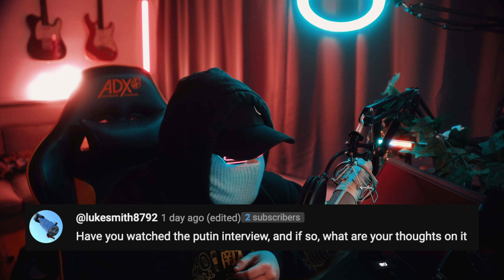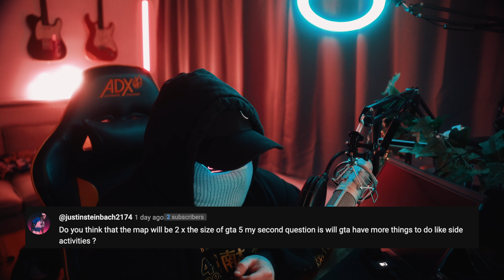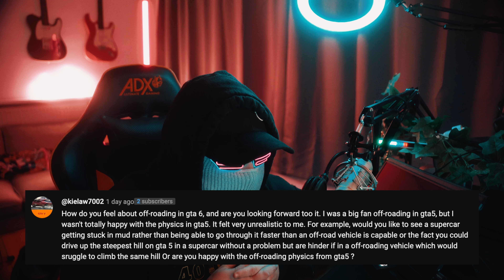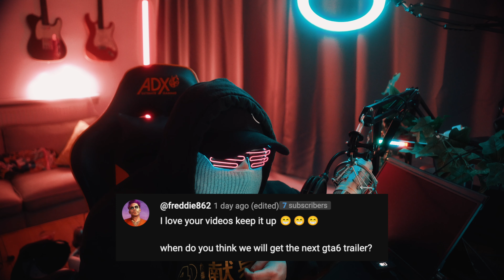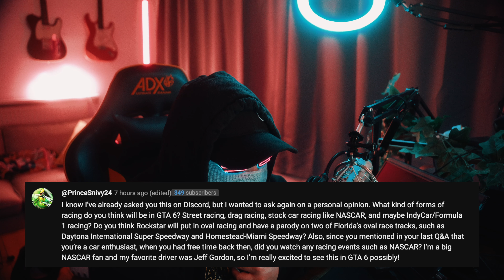GTA 6: Returning Characters, Trailer 2, 3rd Protagonist & MORE!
grandtheftauto gta6 gtavi music by Karl Casey @ White Bat Audio